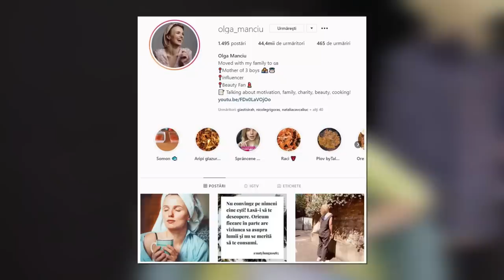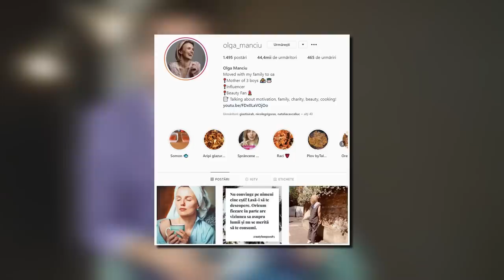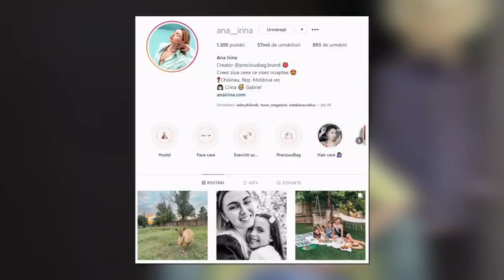Olga Manciu - afaceri pierdute, emigrare, concursuri pe Instagram, infidelitate, divorț și sex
Dacă aveți nevoie de ochelari de soare sau de vedere, îi puteți comanda de la Optiplaza În această perioadă, la ei este organizată și o mega tombolă.

**Ținuta lui Dorin Galben a fost asigurată de către showroom-ul Florentino Delure

Vă invit să urmăriți un interviu fărăprotocol cu Olga Manciu, mamă a trei copii și influenceră pe Instagram. Am vorbit despre cum a pierdut afacerile în Republica Moldova, emigrarea familiei sale în Marea Britanie și viața printre străini, concursurile pe Instagram și profilurile care nu promovează valori, relația cu Alexandru Manciu, principiile de educație a copiilor, importanța sexului în cuplu și orgasmul feminin.